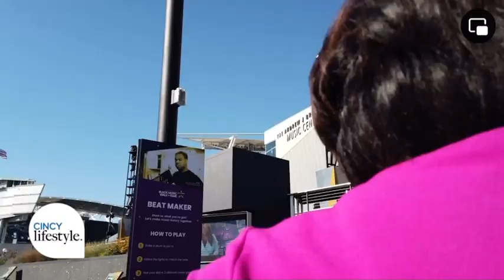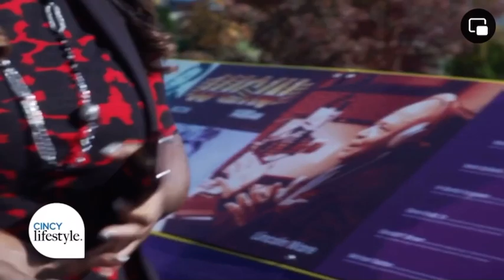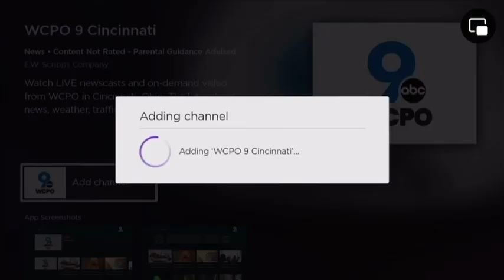Hamilton County Commission President Alicia Reece Cincy Lifestyle interview highlighting CBMWOF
Hamilton County Commission President Alicia Reece sat down with WCPO 9's own Michelle Hopkins for a special Cincy Lifestyle coffee interview highlighting the Cincinnati Black Music Walk of Fame.